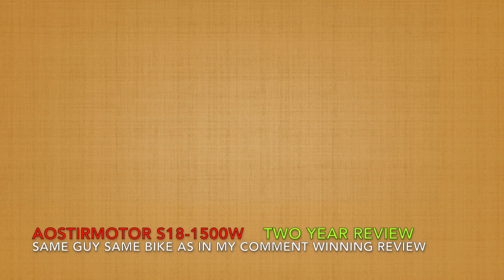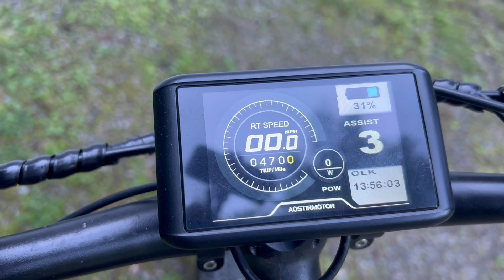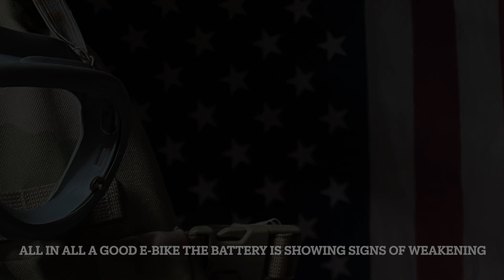cool old geezer taking a casual ride through pretty nature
Hi every one I was overwhelmed by the amount of great comments my first video of this E-Bike got two years ago.So I thought why not show you how it stood up after logging 02,943 Welcome to the two year review.I realize you might have expected much more information on what needed replacing.
what shape is it in now after 3,300 miles as of 8/7/24 ? The battery is noticably weaker ! barely able to go 17 miles pedeling all the time in 3rd assist with exceptions of down hill grades of which barely charge the battery at all.And getting back home with zero battery is like pushing you'r car with the breaks on !!! First gear and so hard on a flat road you are worn out in no time ! If only you could free wheel ! the bike is heavy but the gearing is good I am sure you could use it with out the motor IF there was any way to do so.Now I replaced both tires and break pads.That is all I have done. To replace the battery is $600.00 dollars and IT IS NOT UL certified. Would I buy it again ? F-NO. perhaps now there are far better e-bikes out there with far better range unless the are liars too. Now not to end this on a poor note.The bike still is the best handling Bike next to a 1974 90 cc Kawasaki  I ever had.
Cheers every one.